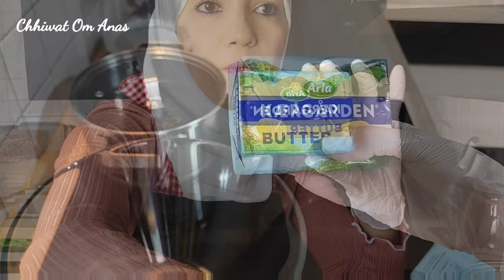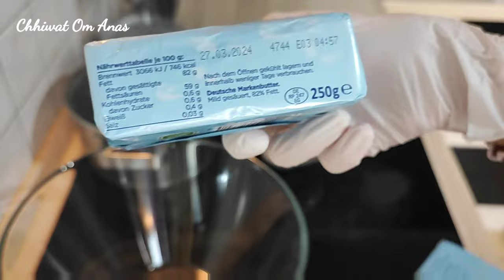سر عجيب لنجاح السمن الحار طريقة سهلة وناجحة في تحضيريه لشهر رمضان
Heute präsentiert Ihnen der Kanal Shahiwat Umm Anas ein seltsames Erfolgsgeheimnis von heißem Ghee, eine einfache und erfolgreiche Möglichkeit, es für den Monat Ramadan zuzubereiten